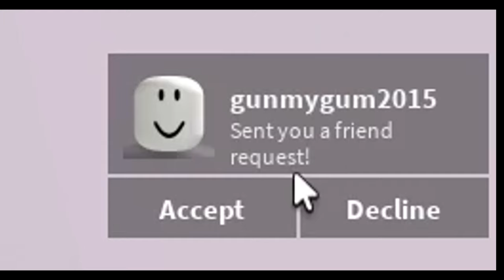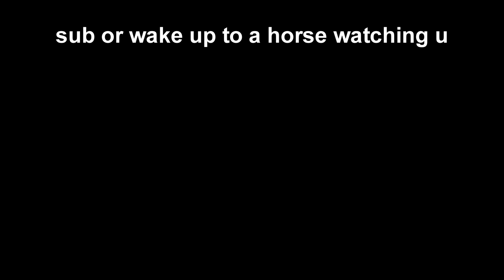SPYING ON PEOPLE IN BERRY AVENUE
Berry Avenue 🏠RP